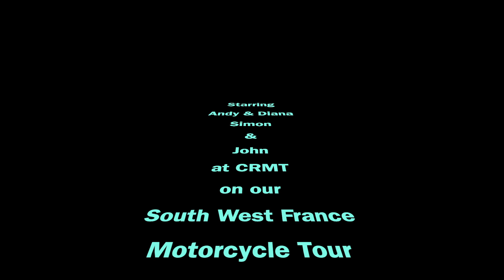CRMT Moto Tours - SWF 18 - Andy & Diana, John & Simon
The great South West France Tour with Andy & Diana, John and Simon, great people to show this beautiful area around to!